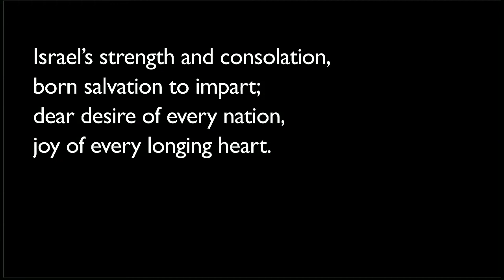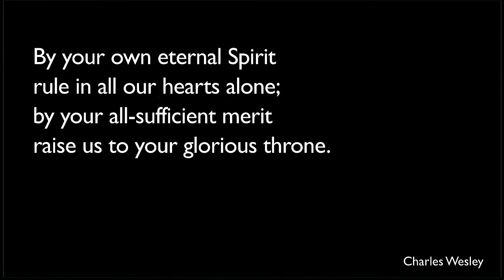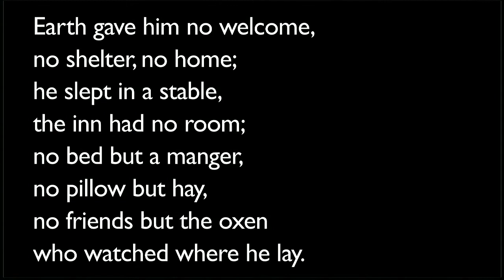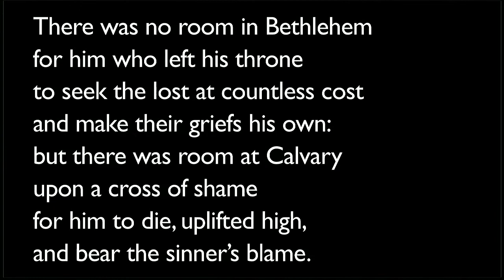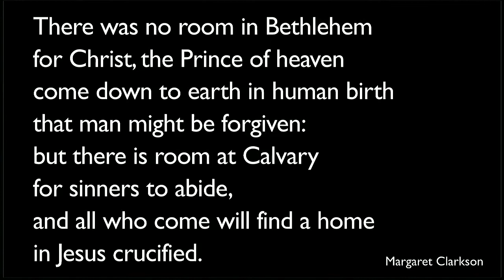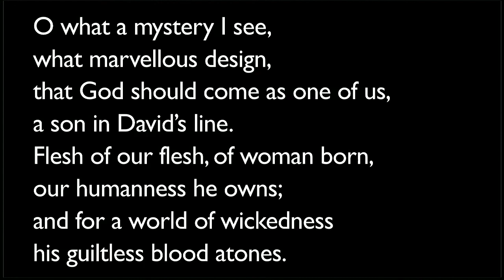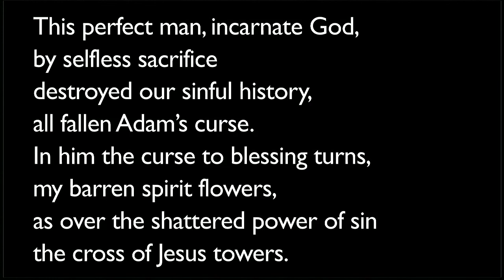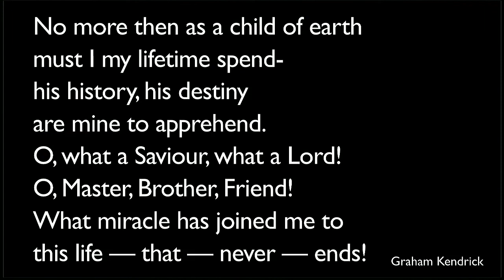191215am - Matthew 2:16-23